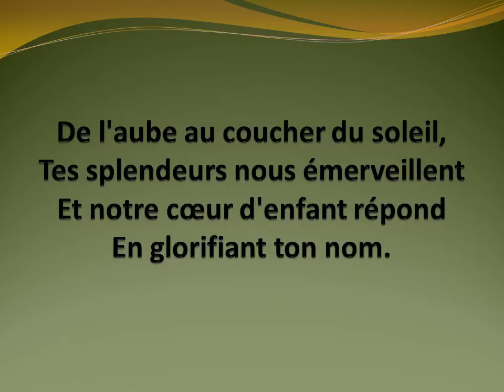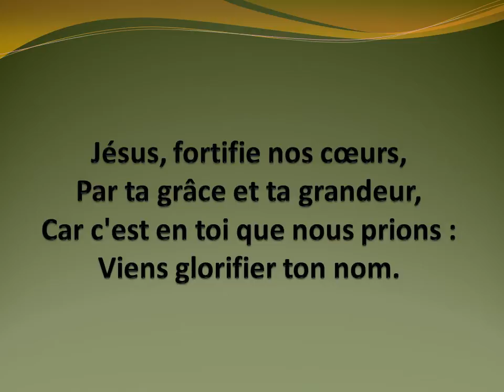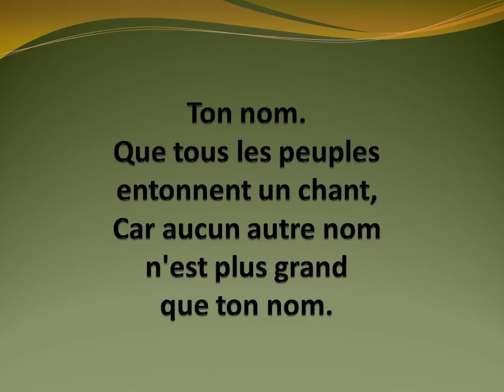JEM 940 ton nom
de Paul Baloche et Glenn Packiam